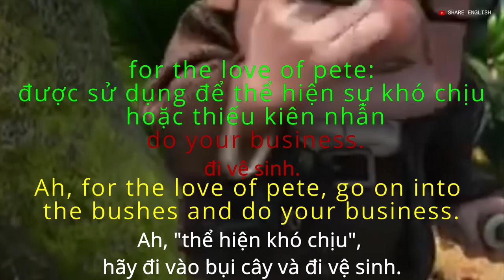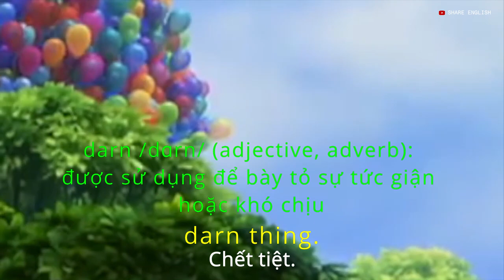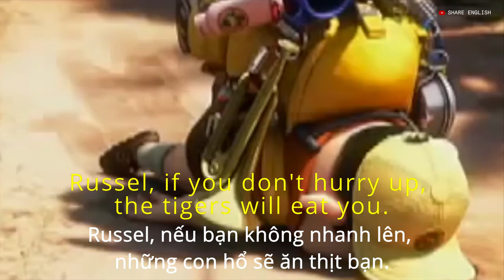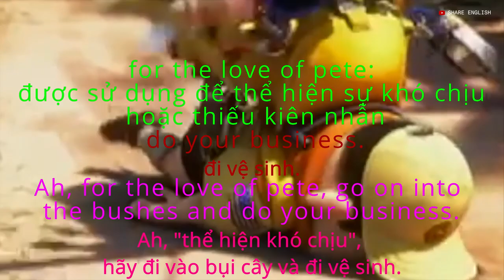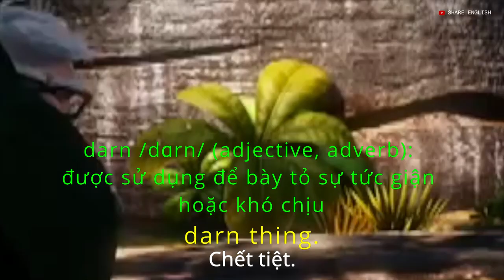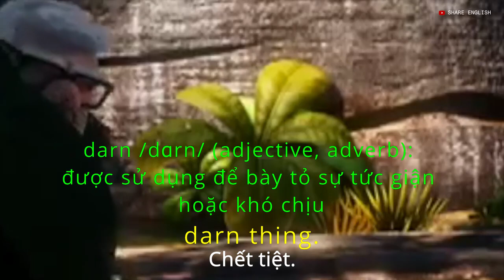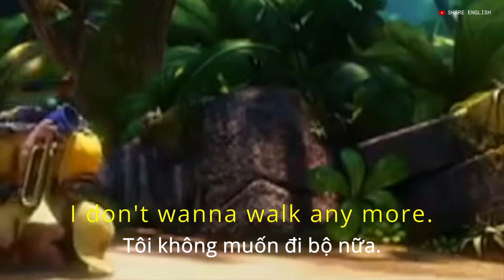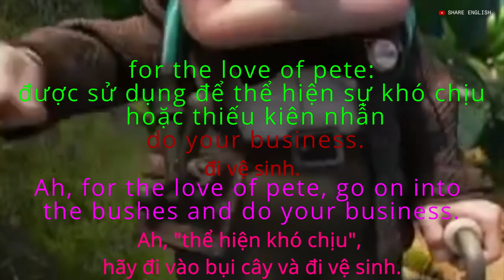[Share English]Learn english with short movie "Up" "Vút bay"